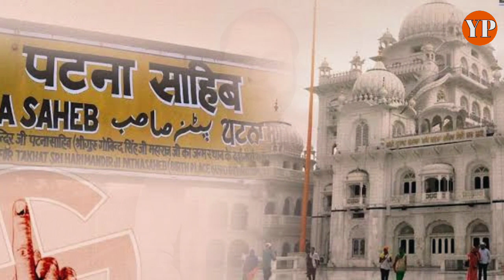1 जून को आखिरी चरण के चुनाव में VIP सीटों पर होगा महामुकाबला | Varanasi, Mandi loksabha Election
1 जून को आखिरी चरण के चुनाव में VIP सीटों पर होगा महामुकाबला | Varanasi, Mandi loksabha Election